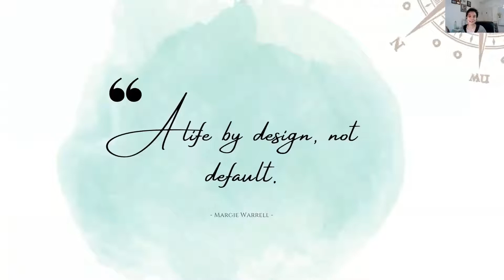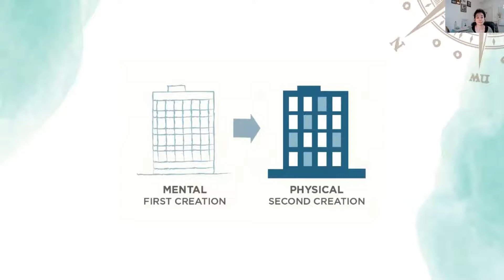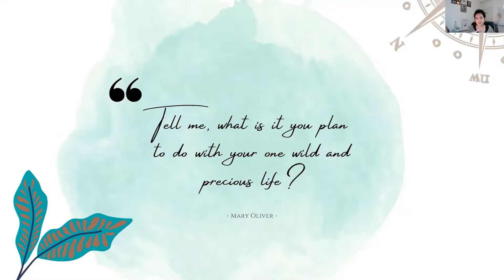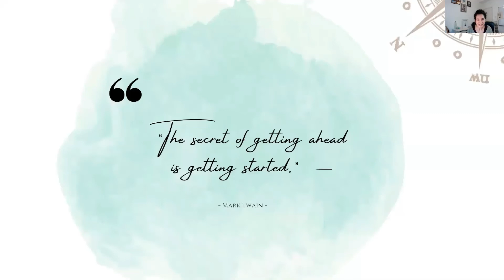The Managers Movement: The Power & Pitfalls of Visions Boards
Discussing the power and pitfalls of the popular 'vision board' concept and will try our hand at a slightly altered version that focuses on meaningful progress...

The Progress Board?! (I need a better name!)

We'll get creative whilst learning a bit about what the research tells us about why the HOW is as important as the WHAT when it comes to creating a vision.

I love a vision.

After all, I'm a Project Manager and a Coach.

Plus I'm a very visual person and I often struggle to articulate my thoughts and feelings using words.
So, I create visual representations as a form of storytelling which helps to create meaning and clarity amidst uncertainty.

BUT often where 'vision boards' and other vision activities go wrong for me, is when they focus way too much on the WHAT and not enough on the HOW.

Come and join this very interactive and practical coffee-morning, where we explore the art/science of creating vision boards, setting our intentions for October that supports meaningful progress.

You'll need a few resources for the chat and it's your choice if you want to go digital or hard copy:

1. Pick ONE Word
This word should encapsulate what you want to cultivate more during that month. This creates focus and centers you around one meaningful word and avoid overwhelm.

2. Create Your VISION Board
Using Canva or Pinterest or simply some magazines and a piece of paper, picking out images, words, and phrases that demonstrate HOW you will create more of that this month.

3. Pin It UP
Keep it somewhere you can see it daily and check back in every day to remind yourself WHY this is important for you and the actions you committed to.

Have fun with it and let me know how you get on.